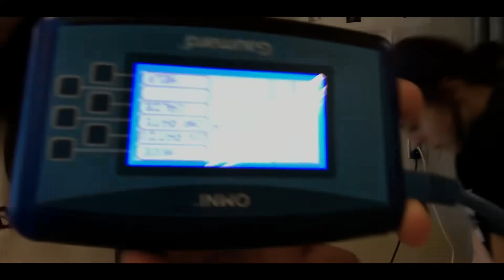Healthcare Science 2020